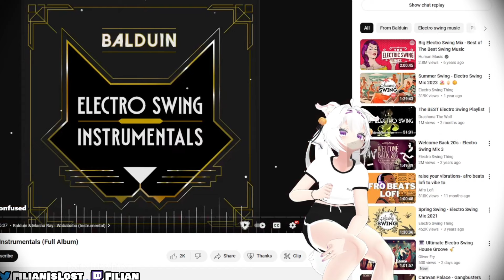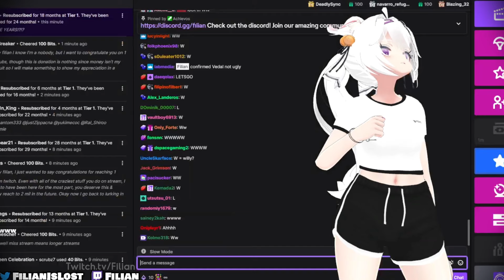Why Filian Stopped Vedal From IRL Face Reveal...